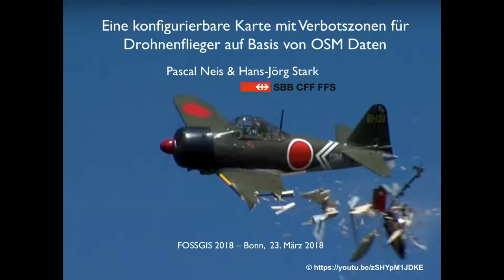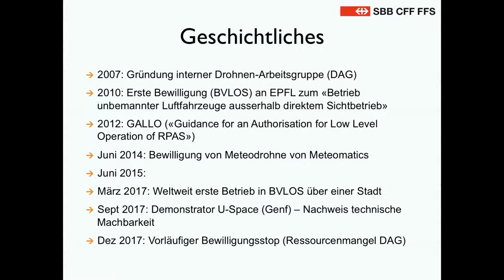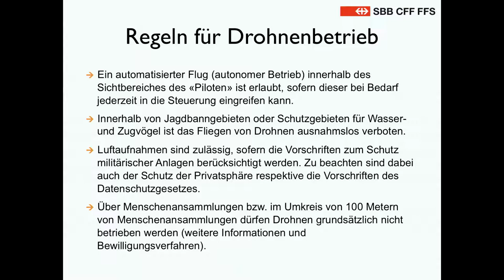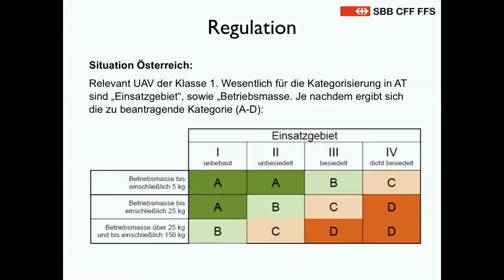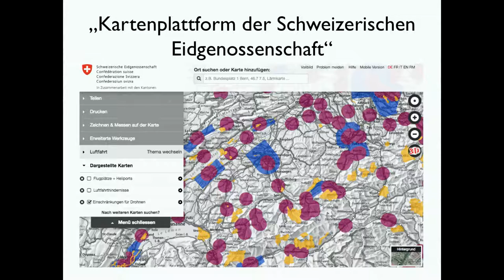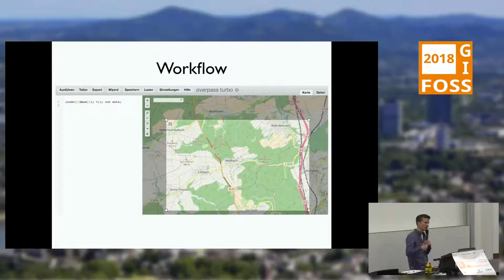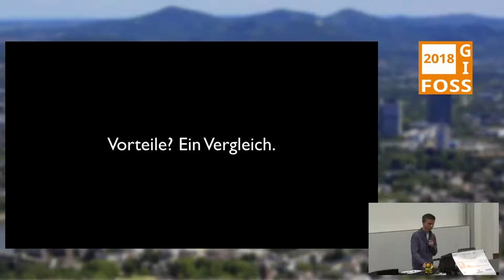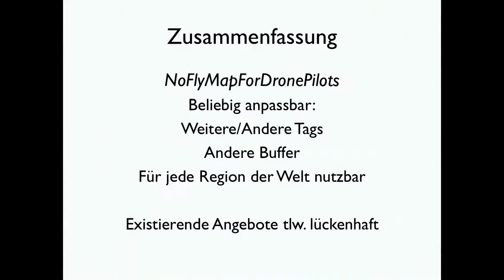2018 - Eine konfigurierbare Karte mit Verbotszonen für Drohnenflieger auf Basis von OpenStreetMap Da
Pascal Neis & Hans-Jörg Stark

Der Vortrag gibt einen Überblick über die Gesetzeslage in DE und der CH. Dabei wird speziell auf Richtlinien und Flugverbotszonen, die von Piloten beachtet werden müssen, eingegangen. Auf Basis der Daten vom OpenStreetMap Projekt wird anschließend ein Programm vorgestellt, welches auf die Eigenschaften der eigenen Drohne angepasst werden kann. Das Ergebnis des Programmes ist eine interaktive Karte für den Webbrowser, die alle konfigurierten und zu beachtenden Verbotszonen für ein beliebiges Gebiet anzeigen.

Durch ein immer größeres Angebot und damit sinkende Preise werden Drohnen für Hobbyisten interessant und erschwinglich. Damit steigt allerdings auch das Potential von unsachgemäßer Verwendung durch die Freizeitpiloten. In den letzten Jahren kam es immer wieder zu Unfällen, wo Drohnen in oder über Bereichen geflogen wurden, wo sie hätten eigentlich nicht fliegen dürfen.

In Deutschland hat daraufhin das Bundesministerium für Verkehr und digitale Infrastruktur im März 2017 verschiedene Gesetze und Verordnungen angepasst, die u.a. von Drohnenfliegern beachtet werden müssen [1][2]. Generell müssen Drohnen nach verschiedenen Gewichtsklassen bei der Startmasse unterschieden werden. Damit regeln sich dann erforderliche Flugerlaubnisse und Verbotszonen. In der Schweiz gelten ähnliche Richtlinien [3].

Abschließend wird das Ergebnis der erstellten Karte mit anderen Angeboten für Drohnenflieger aus dem Internet verglichen. Dabei werden Vor- und Nachteile der jeweiligen Lösungen präsentiert. Der Source Code zur Erstellung der gezeigten Karte wird auf Github allen Interessenten zu Verfügung gestellt.